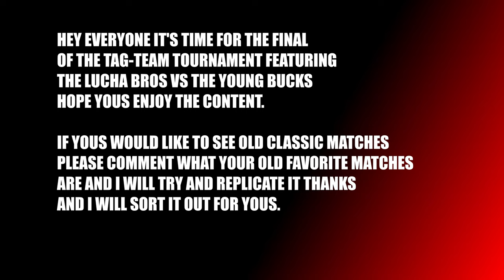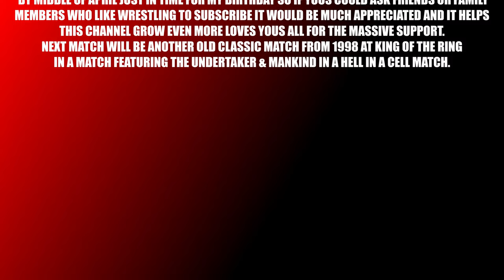WWE 2K22 TAG-TEAM TOURNAMENT EP#31 THE LUCHA BROS THE YOUNG BUCKS TLC MATCH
WWE 2K22GAMEPLAY AI V AI
THE FINAL MATCH 31
TAG-TEAM TOURNAMENT
TLC

THE LUCHA BROS THE YOUNG BUCKS

PENTA EL ZERO MIEDO JR & REY FENIX
MATT & NICK JACKSON

AEW